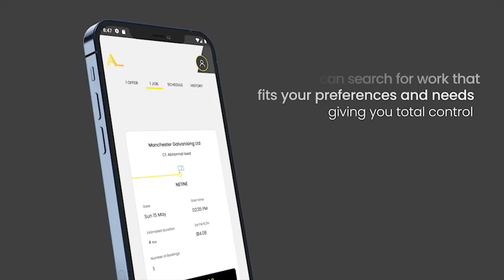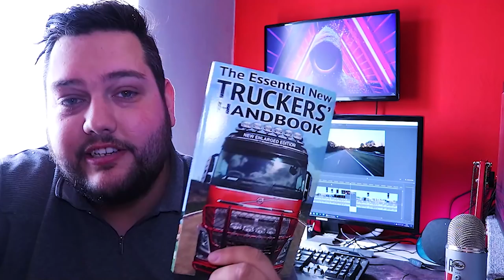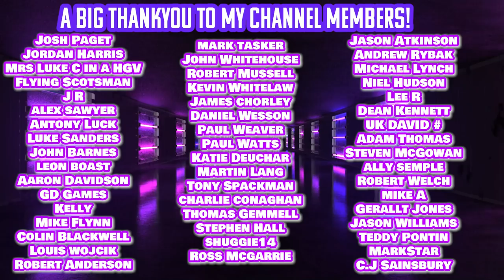HGV Drivers Deliver 2,000 Toilets To Buckingham Palace & Hyde Park For The Queens Jubilee!